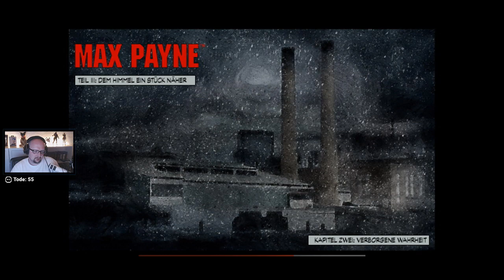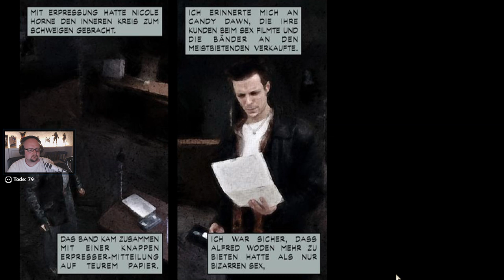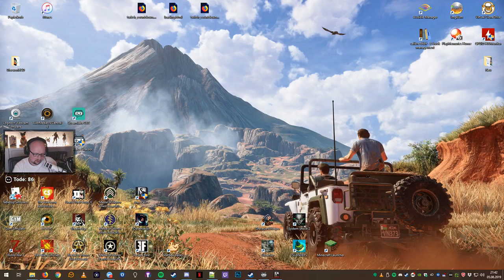Max Payne #04 - Tausend und ein Tod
Max Payne - Life Lets Play

Streamingzeiten:
Montag: 20:00
Mittwoch: 20:00
Freitag: 20:00